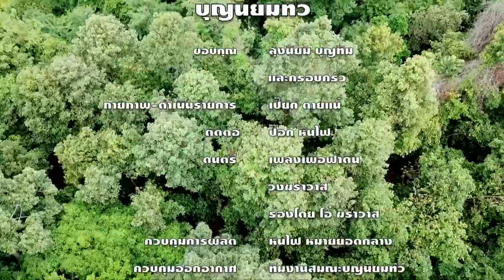650923 129 1logo ๙ตามพ่อ อนุรักษ์ป่า ในผืนดิน 12 ไร่ ลุงนิยม บุญทิม